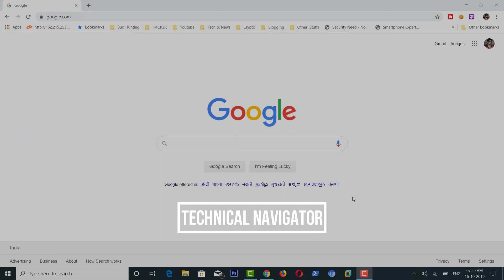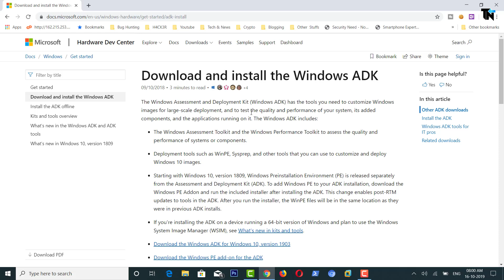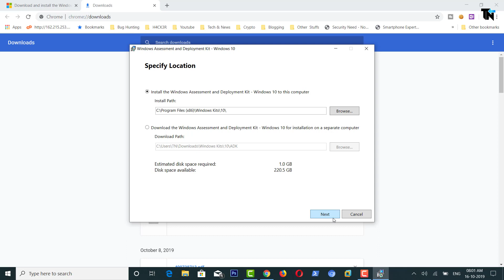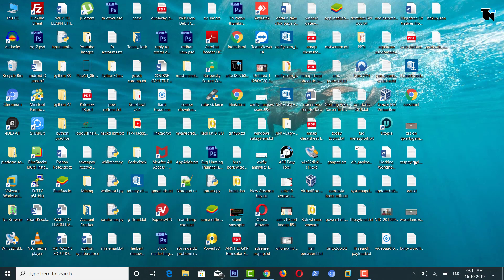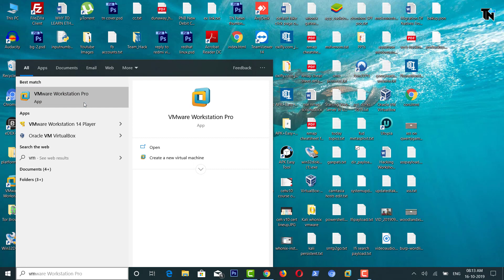Vmware Workstation Pro Cannot Run On Windows - Quick Solution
Hey Guys !!
In this video I am going to show you a quick solution of a common error coming of vmware workstation in windows 10 version 1903. Whenever you start vmware workstation you get an error like : "Vmware Workstation Pro Can't Run On Windows ".

To solve this kindly watch the solution in video.

▶ Videos Of Ethical Hacking, Tips n Tricks, Cyber Security & Technology.